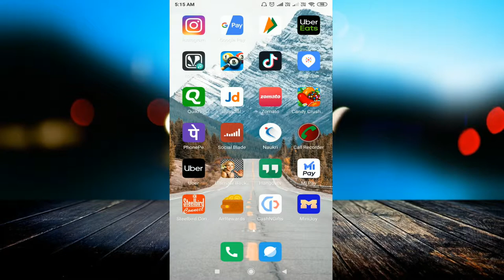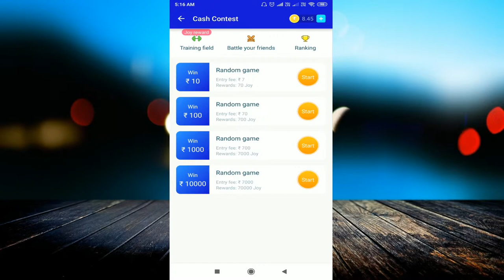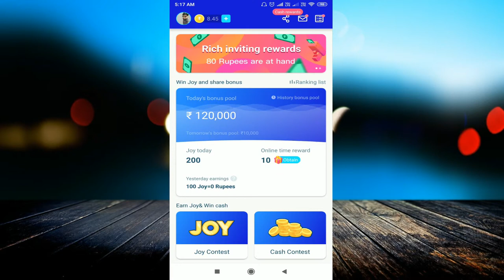😲 Minijoy app unlimited trick | minijoy app refer Bypass trick | ₹500 फ्री Paytm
linked site.